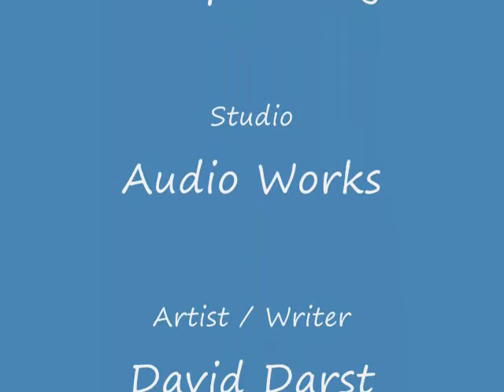Train of Life - Tony Marsh -- David Darst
This is Tony Marsh laying down some hot guitar at the end of my Song "Train of Life"